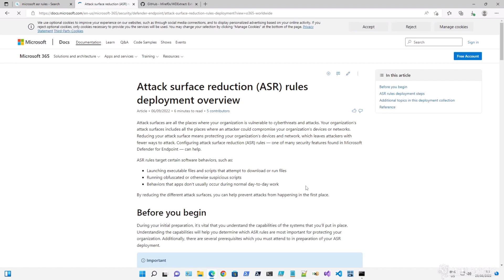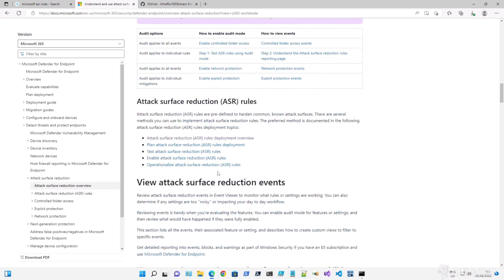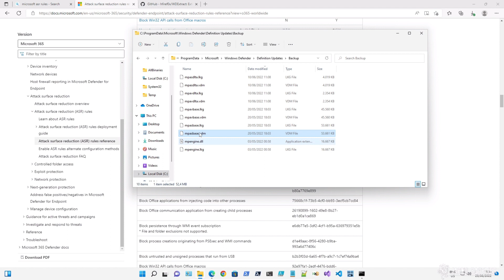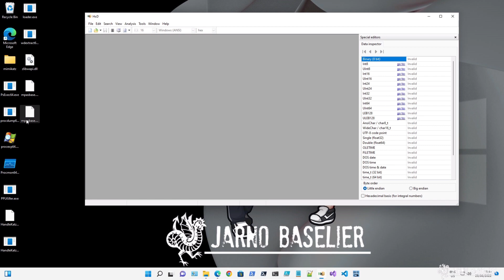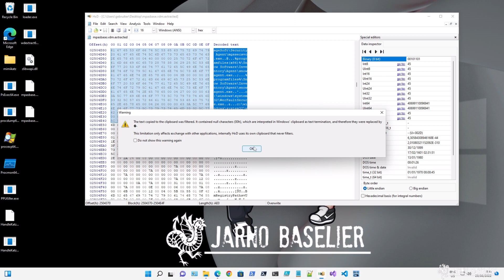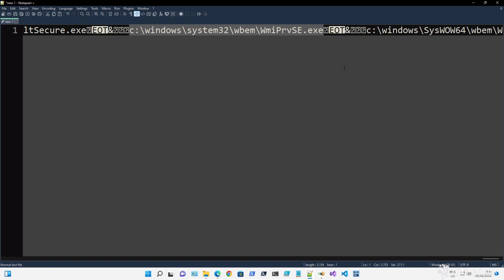Dumping and Bypassing ASR Rules - Hacking QuickTip #10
ASR is een effectieve methode om de toegang tot scripts, tools en andere malicious files te blokkeren. Vanzelfsprekend kunnen ASR rules ook ons als pentester aardig in de weg zitten. Het helpt dan om te weten of er exclusions zijn gemaakt binnen deze regels zodat we gebruik kunnen maken van deze exclusions. In deze Hacking QuickTip laat ik jullie zien hoe je relatief eenvoudig een overzicht kunt verkrijgen van deze exclusions. We maken hierbij gebruik van de WDExtract tool welke op de doelmachine maar ook op je eigen machine gebruikt kan worden om de informatie te verkrijgen.